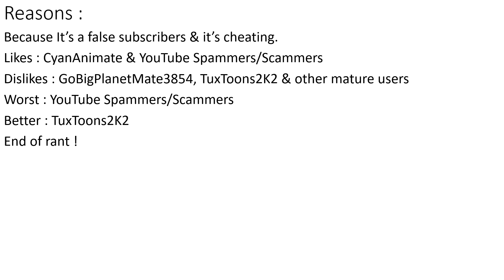Wnedy Rants #32 Subbots